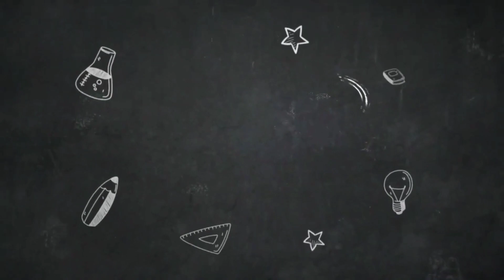Food Vlog - Cobain sensasi makan ikan bakar langsung di City of fish Ambon #02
Kota Ambon Maluku terkenal akan kuliner ikan segar yang tidak perlu diragukan lagi kualitas dan kesegarannya. Di Ambon ada suatu tempat sentral kuliner ikan bakar yang cukup terkenal. Lokasinya ada di area Pelabuhan Yos Sudarso dan buka di malam hari sehingga cocok juga buat kulineran malam enak di kota Ambon

Disini aku nyobain makan di warung ikan bakar ibu ida di area sentral kuliner ini. Doi menjual beberapa pilihan ikan bakar dan seafood, terus juga ada menu penyetan ayam dan tumisan sayur.
Akhirnya aku nyobain menu ikan bakarnya ditambah dengan cumi goreng tepung dan cah kangkung yang di campur dengan bunga pepaya.

Nah gimana sih rasanya makan ikan bakar langsung di kota ikan ? Apakah lebih enak ? terus berapakah harganya ?

Versi lengkapnya langsung kalian tonton di video Youtube-ku ya !

Oh ya jangan lupa buat subscribes,
mohon bantuannya untuk ke 1000 subscribernya